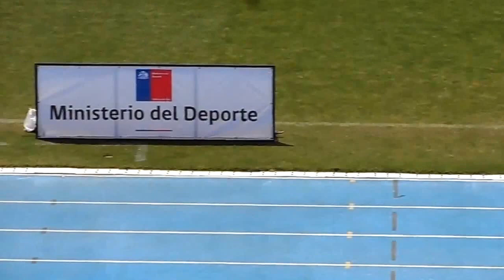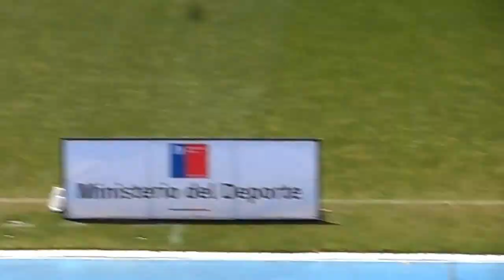5000mt. Damas Final - Final LDES 2014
1ª 18'43"23 Catalina Fernades Velasquez - Pontificia Universidad Católica de Chile
2ª 19'05"58 Yetsemin Gonzalez Aballay - Universidad de Playa Ancha
3ª 19'52"73 Nicole Alcaino Casanova - Universidad Católica del Maule
4ª 19'57"86 Manuela Bugueño Ipinza - Universidad de Chile
5ª 20'11"48 Gina Covili - Universidad Autónoma de Chile
6ª 20'18"38 Valery Lagos - Universidad Católica del Norte
7ª 20'39"49 Sasha Sepúlveda Guzmán - Universidad Bernardo O`Higgins
8ª 21'50"13 Bernarda Burgos - Universidad Católica de Temuco